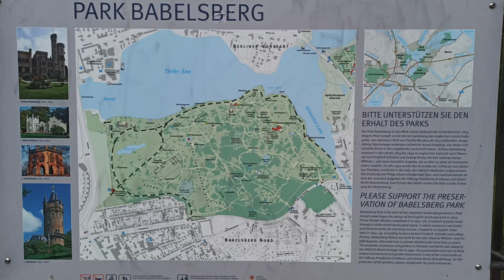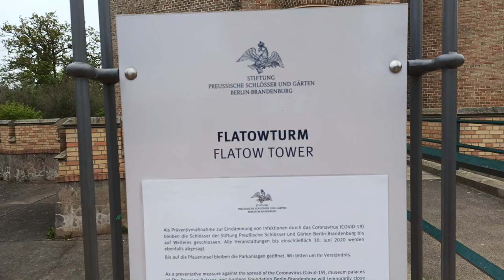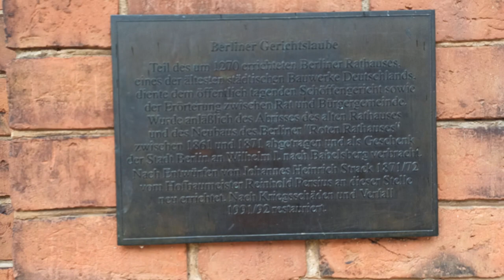Walking in Babelsberg Park. SPRING early morning | Footage Part 1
6:34 a Swan
12:05 a cat
16:06 a bridge
19:40  Flatow Tower
26:33 Gerichtslaube im Park
33:48 Babelsberger Palace

Schlosspark Babelsberg
14482 Potsdam

On this channel you will see many places in Europe. Wildlife, parks, lakes, animals, plants from the first person.
Write your comments with the wishes of the places and with recommendations for shooting videos.